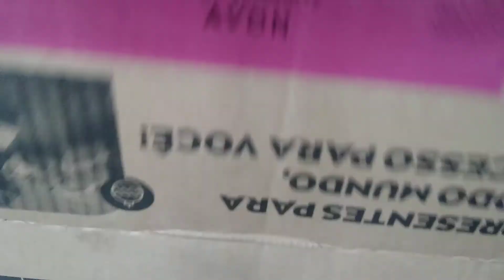ABERTURA DE CAIXA DA AVON DO SEGUNDO PEDIDO DA CAMPANHA 03/23